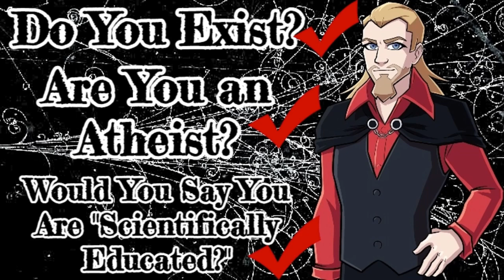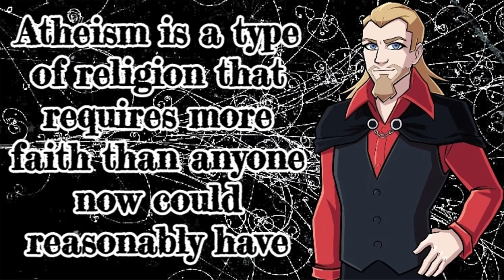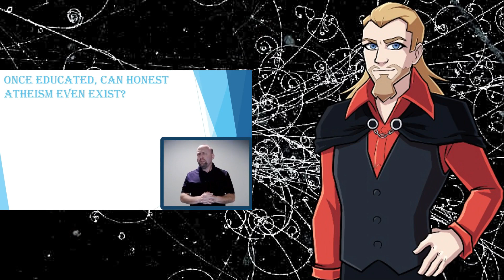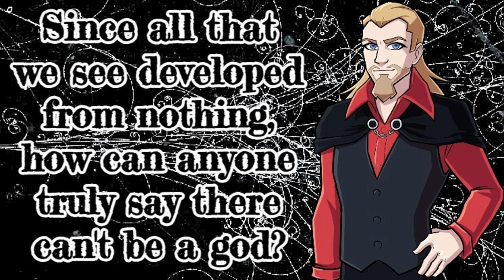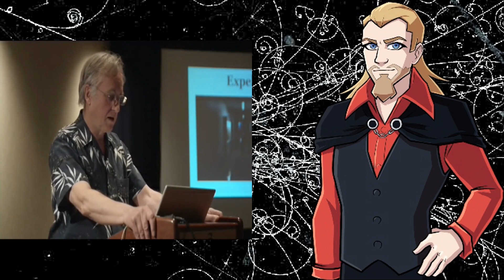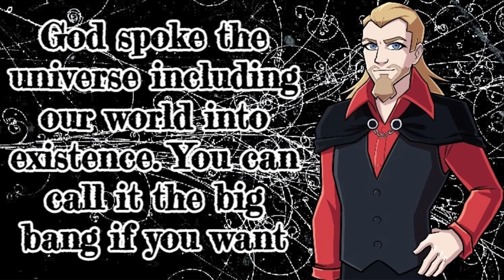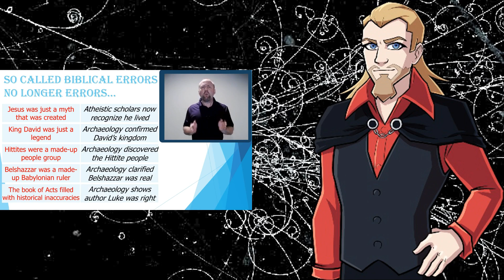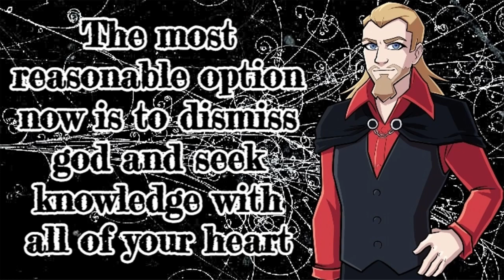Are Scientifically Educated Atheists Extinct? - From a Scientifically Educated Atheist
Are you a scientifically educated atheist? That would totally disprove the original video.

As always
Keep Learning